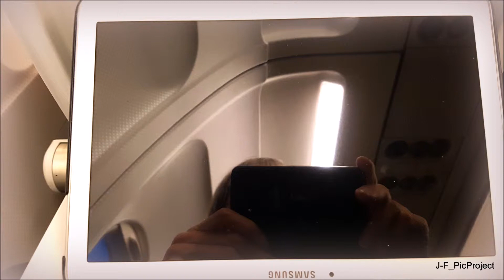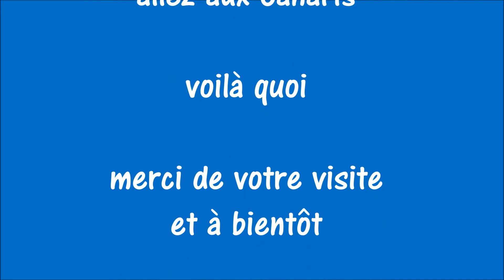Ténérife Nantes 2